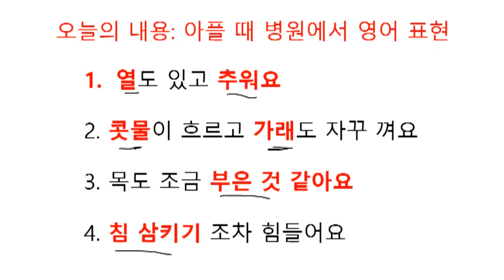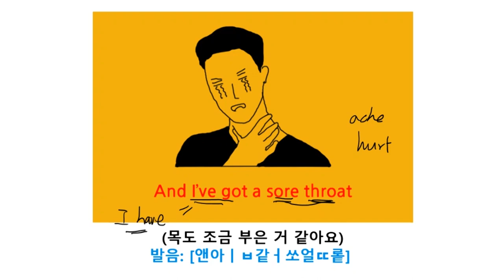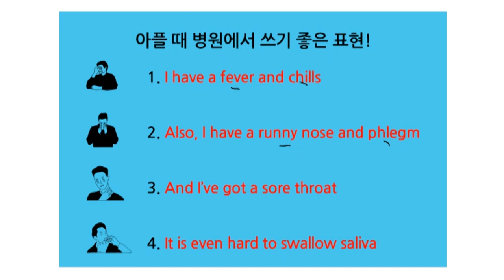생활영어 감기 걸렸을 때 병원에서 쓰기 좋은 영어 표현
안녕하세요!
김형제입니다~!
오늘은 전 세계 어디를 사시든!
항상 닥칠 수 있는 상황이기에~
영어로 문장을 만들어 보았습니다!
바로 감기증상 같이 아픔이 찾아왔을 때
의사 선생님께 나의 상황을 영어로 말해보는게
오늘의 에피소드 목적입니다

하지만 전세계 대부분의 의사 선생님은
같은 처방을 내려줍니다

나: 감기 증상이 있습니다
의사: 술, 담배, 고기, 탄수화물은 가급적 피하세요
나:??!?!??!?

영어 카페에 2020년 더욱 다양한 영상이 업로드 될 예정입니다
가입해 두시면~ 영어공부에 도움이 될 거라 희망합니다 ^^
모든 자료는 무료로 제공될 것이며
후원해주시면 더욱 좋은 영상으로 보답하겠습니다

후원 종류
1. 구독버튼 꾸욱! (선택사항)
2. 좋아요 꾸욱! (선택사항)
3. 아래의 주소로! 김형제 후원하기! (선택사항)